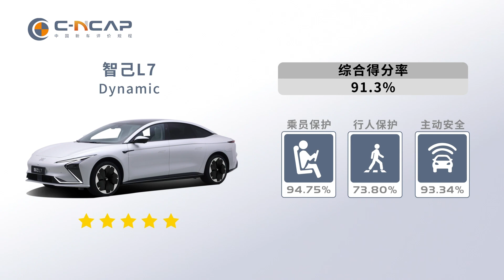2023 SAIC-IM L7 C-NCAP Crash & Safety Tests